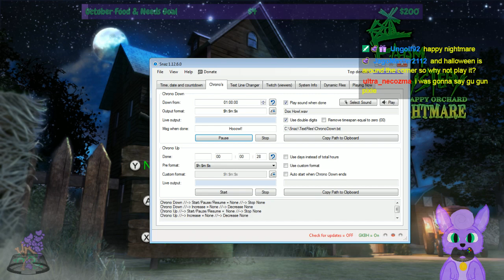▪️Switch▪️ Howler for an Hour | Farm Mystery (Full Playthrough)